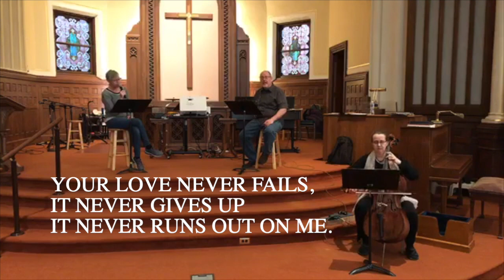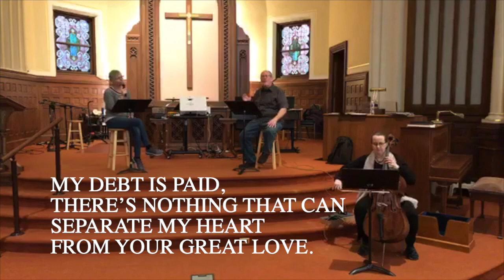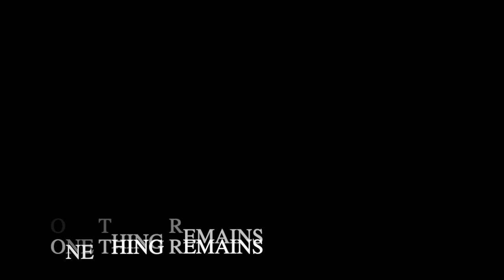One Thing Remains Subtitled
Algoma Blvd. UMC
Singers - Todd Kaphaem & Lisa-Marie Wesenberg
Keyboard - Jennifer Mihalick
Cello - Nancy Kaphaem